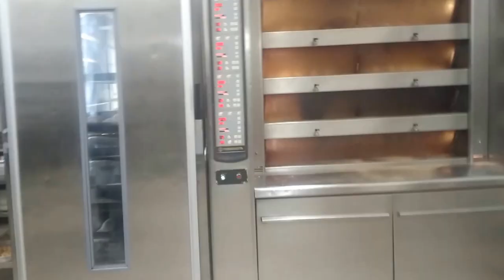Traditional Bread - Bakery Santorini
Bakery Santorini offers a wide selection of delicious flavors, bakery products, various pastries and sweets since 1995. Seek out our two shops; Grigoris and Zeas.